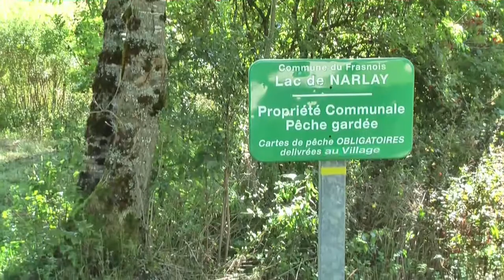Deux jours dans le Jura avec Rachid Nedjai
Rachid Nedjai commente les travaux effectués sur les lacs du Jura. Ces travaux concernent la pollution métallique, notamment en plomb.